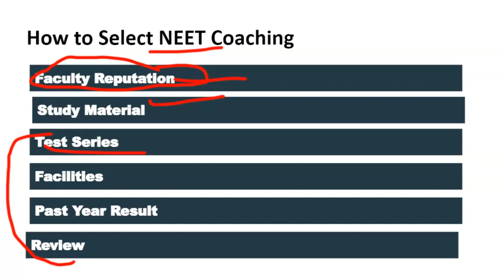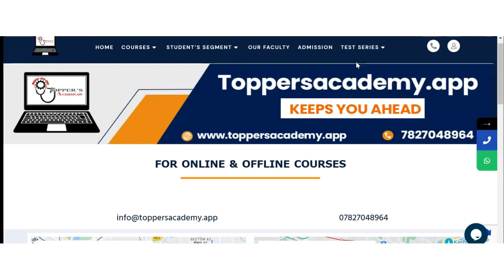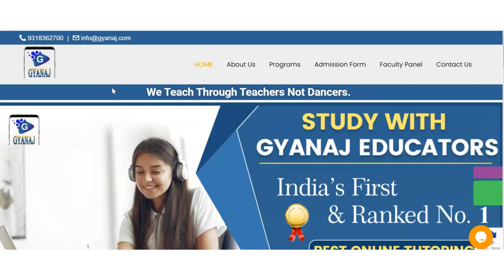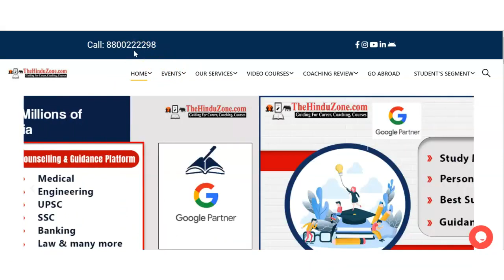Best NEET Coaching in Ghodapdeo | Top NEET Coaching in Ghodapdeo